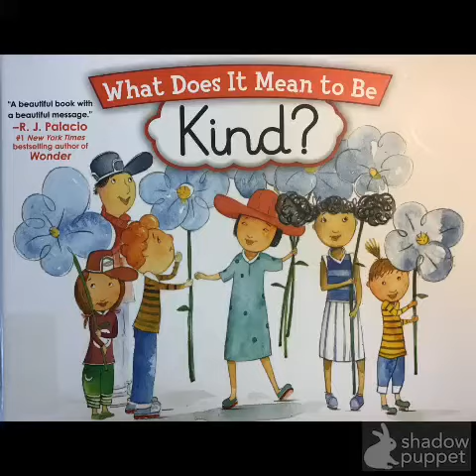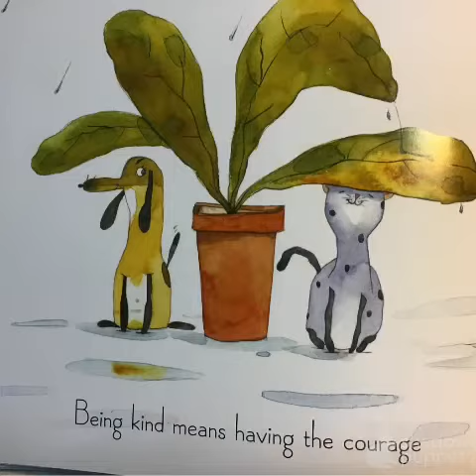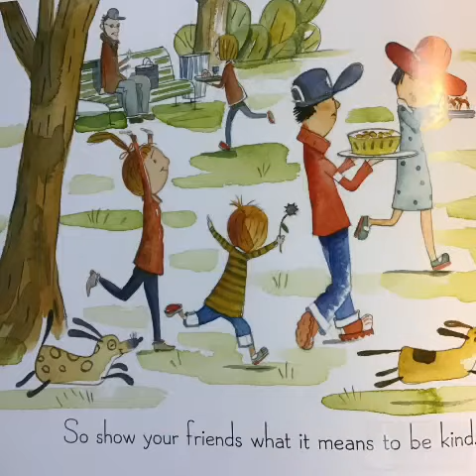What Does It Mean to Be Kind?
The Wildcat Way; Kindness